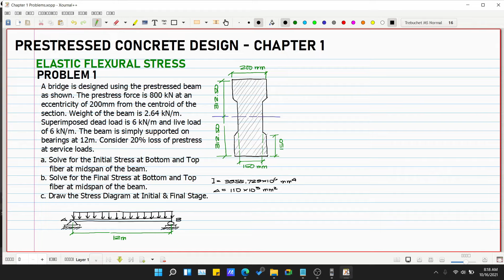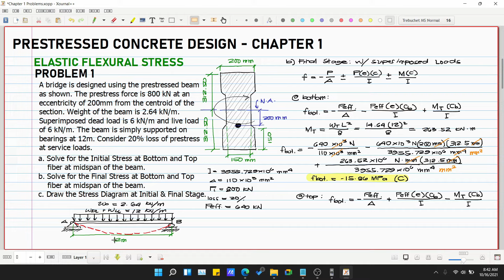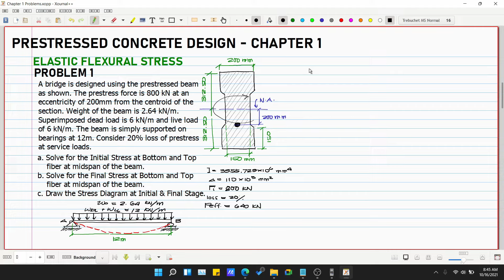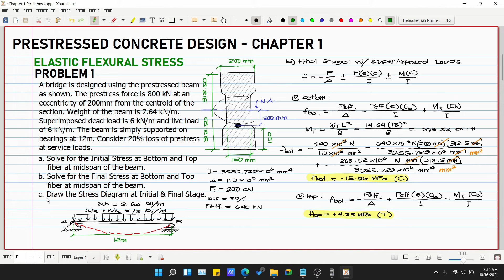Prestressed Concrete Chapter 1 Principles of Prestressed Concrete Problem 1 (PH)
Principles of Prestressed Concrete
Introduction

God bless! :)